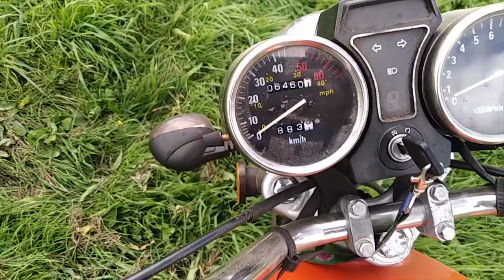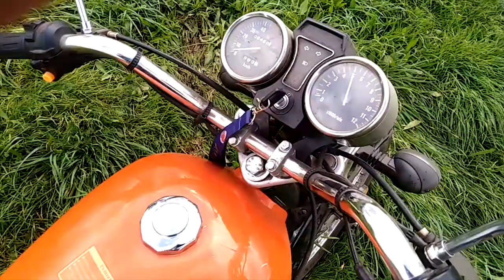Romet ogar 202 Akrapovic sound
Siema jestem Pjoter